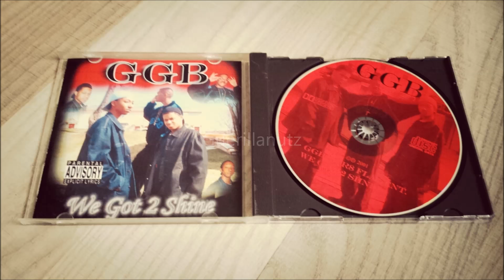Godby Gotti Boyz (GGB) - Streetz My Ground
Artist: Godby Gotti Boyz (GGB)
Album: We Got 2 Shine
Location: Atlanta, Georgia
Year: 2001
Label: Platunum Panther